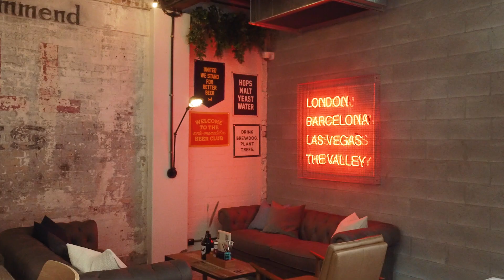Brewdog now open in Fortitude Valley!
Brewdog Venue Complete!
We've recently captured this stunning heritage building fit out by the team at Apollo Property.

When you want to showcase your work and highlight your quality for future tenders and capabilities, there is no better way to do this than professional video.

Book a free chat with us today and get a quote to showcase your next project.

Through the link in our bio or through our website!

Don’t forget if you’re wanting to improve your Instagram Reels game or even learn how to create reels in the first place to market your tradie business, you can get access for free for a limited time only!

Builder: Apollo Property Group
Build: Brewdog
Video Production: Builds by Captive Media

How we can help you:

🎙Listen to the MARKET YOUR TRADIE BUSINESS podcast on Apple or Spotify

📱Get ‘Reels for Tradies’ and learn how to create reels to market your tradie business in only 30 minutes! FREE for a limited time

scheduler/60f35017f2adf59c5b1a3e5c/schedule